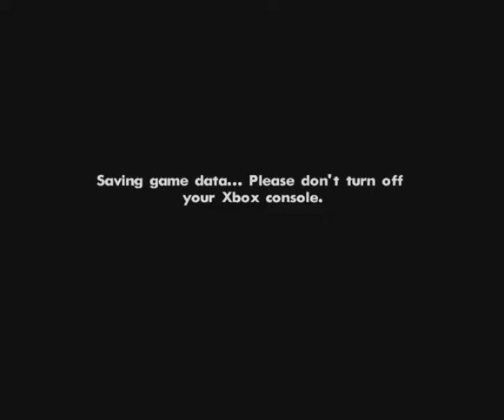Grand Theft Auto San Andreas Pt115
This is my playthrough of Grand Theft Auto San Andreas for Xbox. I beat the ps2 version on release and the PC version in 2008. So for something different in my GTA marathon i chose the Xbox version. My playthroughs of GTA3 and Vice City are complete and on my channel i still plan on doing Liberty City stories and Vice City stories for ps2, GTA4 and the DLC for PC and eventually GTA5.